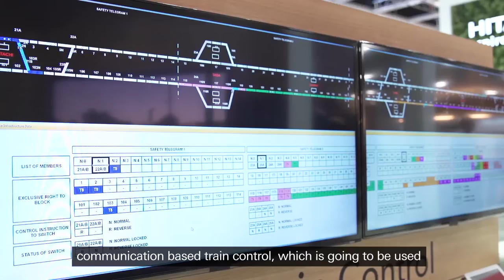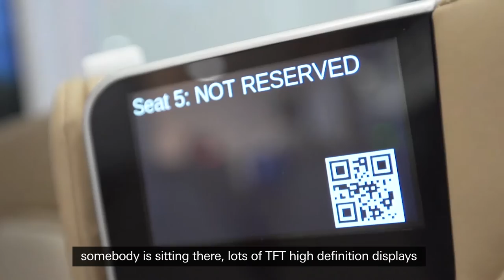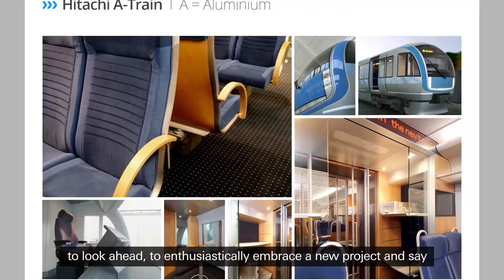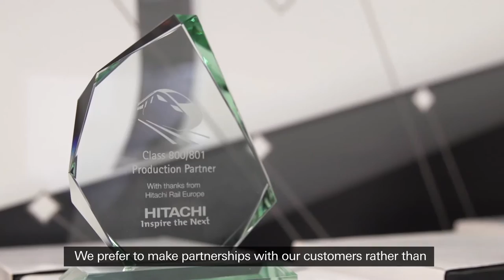Hitachi at InnoTrans 2014 (Germany) - Hitachi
At Innotrans 2014, Hitachi Rail Europe showcased its innovative solutions for interior and exterior train design as well as for traffic control.